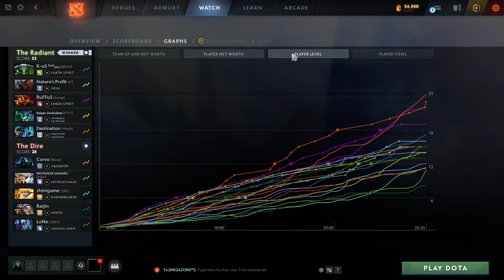Curse Dagger CURSE OF AVERNUS + STIFLING DAGGER | Ability Draft